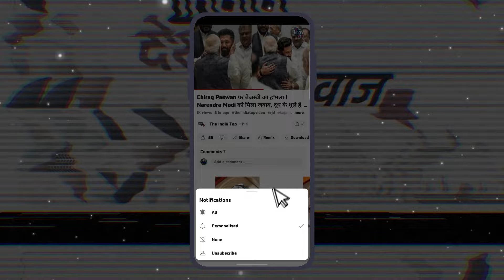Nitish Kumar के सामने नहीं झूके Sunil Singh, मुसलमान MLC ने कर दिया सरेंडर-बच गए !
Nitish के सामने नहीं झूके Sunil Singh ! मुसलमान MLC ने कर दिया सरेंडर-बच गए !